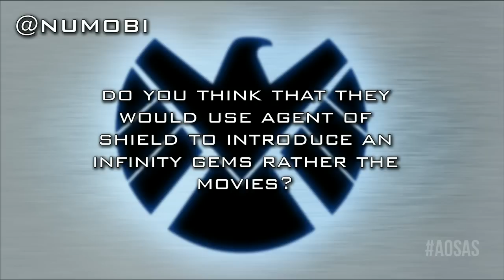Agents of S.H.I.E.L.D. After Show Season 2 Episode 2 "Heavy Is the Head" w/ Wilmer Calderon "Idaho"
Welcome to the Agents of S.H.I.E.L.D. After Show Season 2 Episode 2 with special guest Wilmer Calderon "Idaho". Questions for Wilmar? Send them in! AOSAS Hunted and running out of solutions, Coulson puts his team right in the line of fire in the hopes of saving them all. But with General Talbot, Hydra and Creel all on the attack, can they possibly survive? Meanwhile, a mysterious Doctor harbors some dangerous secrets that could destroy one of our core team members.

Join Kevin Becker, Mark Cirillo, James Hartman, and Keyla Alves Teixeira every week, live and on demand, for review and conversation about each new episode of Agents of S.H.I.E.L.D. Tweet in questions or comments to the hosts all week using the hashtag

Kevin Becker - @KevinMBecker

Mark Cirillo - @MarkCirilloActs

James Hartman - @demetrihart

Keyla Alves Teixeira - @KeylaAlves_T

theStream.tv Fan Show Network presents the Agents of S.H.I.E.L.D. After Show. Tune in each week for a live or on demand review and conversation of Marvel's Agents of S.H.I.E.L.D., or Agents of S.H.I.E.L.D. At the helm of the show are Joss Whedon, Jed Whedon, and Maurissa Tancharoen who teamed up with ABC to bring this Marvel Comics organization S.H.I.E.L.D. (Strategic Homeland Intervention, Enforcement and Logistics Division) to life. The series is produced by ABC Studios, Marvel Television, and Mutant Enemy and is set in the Marvel Cinematic Universe, sharing continuity with the films in the franchise. The MCU films have brought us Iron Man, Thor, Captain American, Black Widow, Hulk, Hawkeye, Winter Soldier and soon many more Marvel Comic characters to life. One thing the films have in common with the show is Agent Phil Coulson who has appeared in Iron Man, Iron Man 2, and Thor. In the series Phil Coulson, Clark Gregg, leads a small team of S.H.I.E.L.D. agents as they handle strange new cases. The stars behind this small team of agents are Ming-Na Wen, Brett Dalton, Chloe Bennet, Iain De Caestecker, Elizabeth Henstridge, and Nick Blood. In the second season, after Hydra's infiltration of, and the destruction of, S.H.I.E.L.D., Coulson and his team look to restore trust from the government and public, while dealing with Hydra members still at large, and with Skye's father. If you're a fan of Marvel and the show then tune in each week for the live after show.